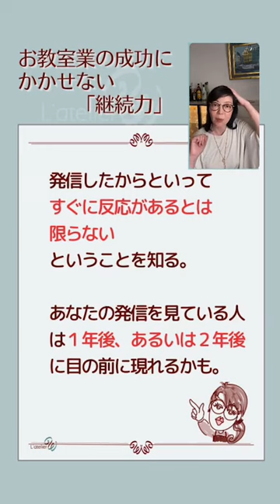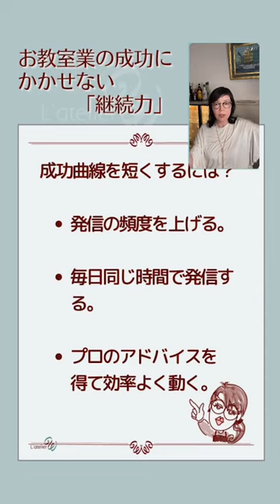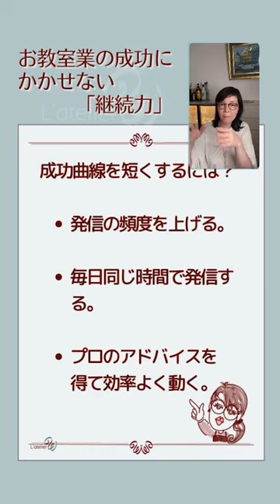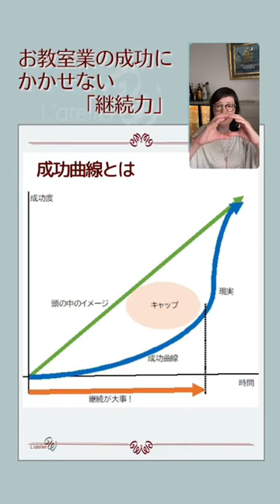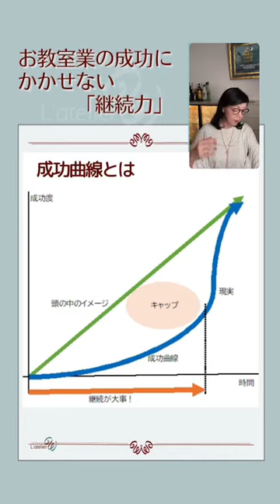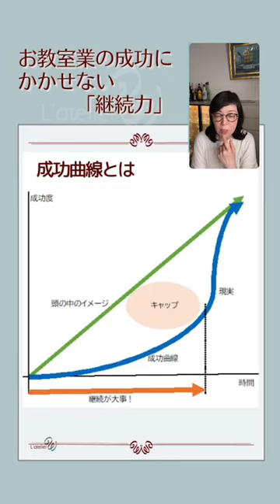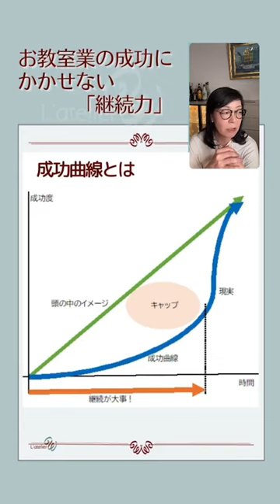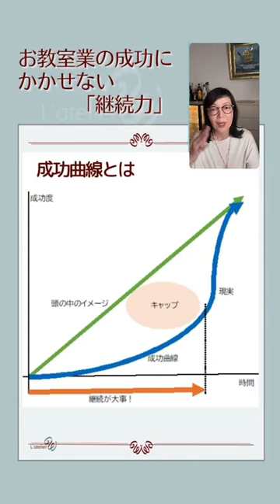お教室業の成功に欠かせないのは？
【お菓子教室・お教室の開業・運営情報はこちら】

【お教室業成功に欠かせないものーそれは継続力】

成功曲線というものをご存じですか？

集客に例えて考えてみました。
いつもSNS発信しているのに全く
集客できないと思って、
落ち込んで、
途中でやめてしまうのはもったいない！

成功曲線というものを知っていれば、
理想と現実のギャップがあることを
知った上で淡々と続けられるように
なると思います。

結果がでるのはもっと先。
なのかもしれません。

そんなことについて
私の考え方をお話しております。